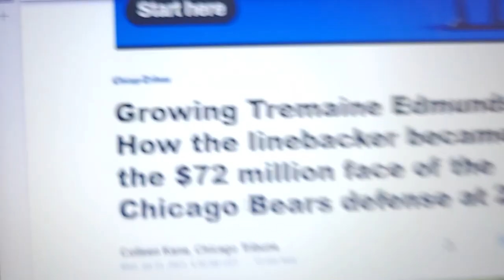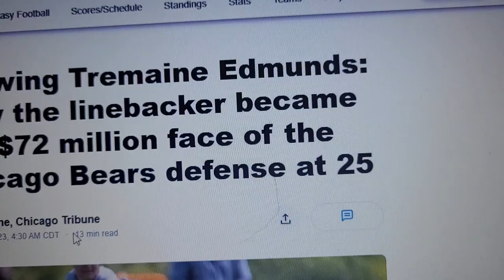Growing Tremaine Edmunds: How the linebacker became the $72 million face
Chicago Bears   fans what   do u think about this new's